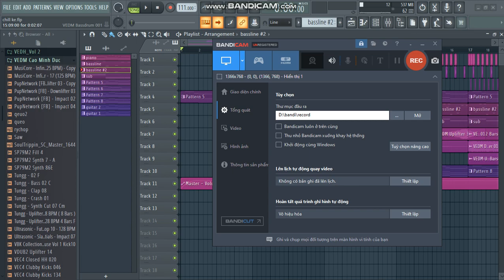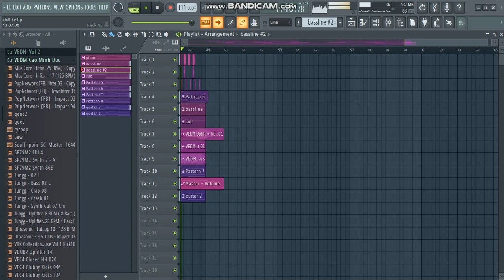In The End - CMD Remix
chill ke